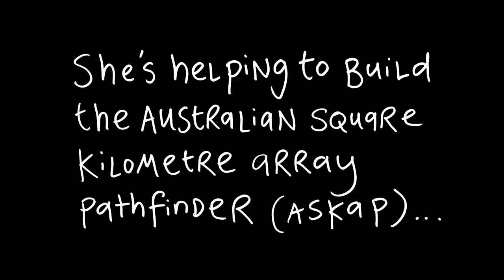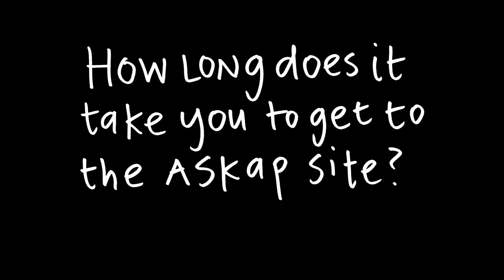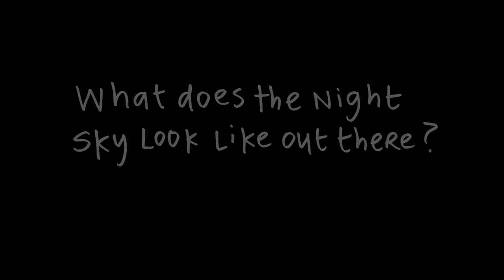BRAIN BOX interview - astronomer Dr Lisa Harvey-Smith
Get to know Dr Lisa Harvey-Smith. She's a CSIRO astronomer working on the Australian Square Kilometre Array pathfinder or ASKAP -- part of the biggest telescope in the world.